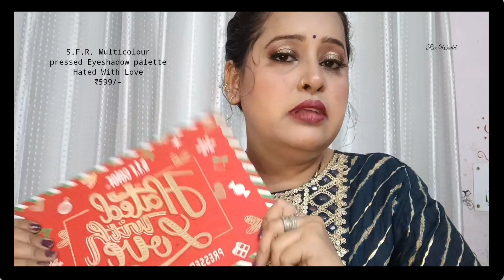OMG 😱 लूट लो Part 2 Amazon Meesho Flipkart EYESHADOW Palette Review || Don't Buy Attractive Palette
Part 2 Amazon, Meesho, Flipkart "Eyeshadow" Palette Review || Don't Buy Only Attractive Palette 😢❌🙏